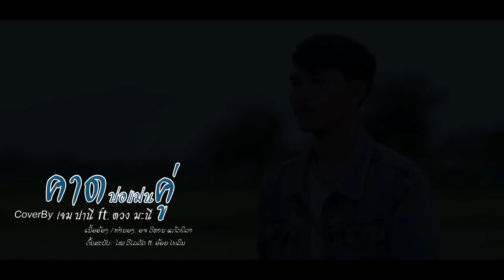ຄາດບໍ່ແມ່ນຄູ່ (คาดบ่อแม่นคู่) ເຈມປານີ+ດວງມະນີ.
ພ.ຄາດບໍ່ແມ່ນຄູ່
ໂຄເວີໂດຍ: ເຈມປານີ ແລະ ດວງມະນີ
ຕົ້ນສະບັບ: ໃຫມວິໄລລັດ ແລະ ອ້ອຍໄພລິນ
ເນື້ອຮ້ອງ/ທຳນອງ: ອາຈານ ວິຫານ ແກ້ວພິລາ